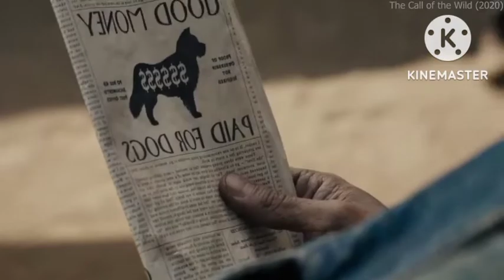Hollywood Romantic movie | Hollywood Romance Movie | Romantic scene | Bollywood